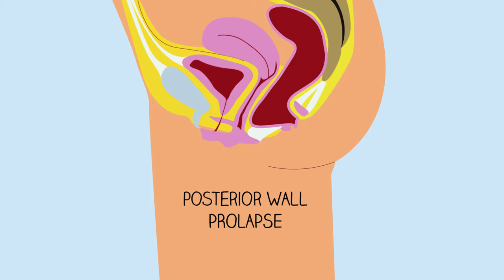Feeling 'not' quite right down below? Get back to doing what you love.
Pelvic Organ Prolapse, or POP, occurs when the vaginal walls become weak or slip out of place. This can occur when the structures that support the vagina and pelvic organs are strained or overloaded.

and to find your nearest pelvic health physiotherapist, refine your search and choose 'Pelvic Health Physiotherapist' in the drop-down menu under the special interest area section.

Get back in the sack.

DO YOU LIVE WITH A CHRONIC HEALTH CONDITION?
Physiotherapists help you recover from injury, reduce pain and stiffness, increase mobility and prevent further injury. They listen to your needs to tailor a treatment specific to your condition.
You don’t need a doctor’s referral to see a physiotherapist, but in many cases physiotherapists, doctors and other health professionals will work together to plan and manage treatment for your specific condition. Some of the many techniques physiotherapists use to treat and help you overcome your condition include exercise programs to improve mobility and strengthen muscles, joint and/or soft tissue manipulation and mobilisation to reduce pain and stiffness and muscle re-education to improve control.